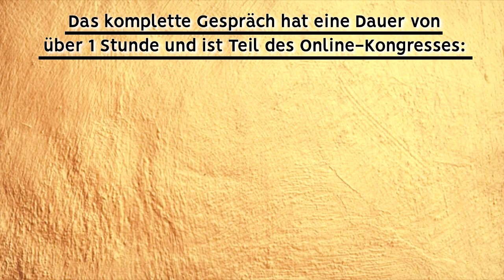Narzissten meiden - glücklich bleiben!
Wahrscheinlich stimmst du mir zu: Körper, Geist und Seele können nur dann im Einklang sein, wenn du dich von toxischen Beziehungen loslöst. Dabei ist es relativ egal, ob du es z. B. mit Narzissten in der Familie, oder in Partnerschaften, oder am Arbeitsplatz zu tun hast etc. Willst du fliegen, musst du loslassen, was dich runterzieht. Wie schafft man das? Genau das wurde ich von Michael Repkowsky in einem Interview gefragt. Du kannst es gerne anschauen.

Du hast Narzissmus erlebt und leidest darunter? Du lebst in einer Toxischen Beziehung? Du hast heftigsten Liebeskummer und immer wieder den falschen Partner/die falsche Partnerin (in Beziehung oder am Arbeitsplatz)? Und natürlich willst Du entweder unbedingt ganz schnell raus aus der Toxischen Beziehung oder Du hast zumindest sehr viele Fragen rund um das Thema Narzissmus oder zu Deiner Toxischen Beziehung. Du möchtest endlich wieder frei sein und ein glückliches Leben führen mit dem richtigen Partner an Deiner Seite? Dann bist Du hier genau richtig. Ich, KATJA AMBERG (Hypnosetherapeutin / Paartherapeutin / Mental Coach/ eigene Privat-Hypnosepraxis) zeige Dir hier wöchentlich auf meinem Kanal Lösungen, wie Du Toxische Beziehungen erkennst und vor allem, wie Du aus ihnen herauskommst. Bei mir auf diesem Kanal geht es immer um die LÖSUNG!
Es geht darum, Dich in eine glückliche, selbst bestimmte Zukunft bringen.
Kurz gesagt: Raus aus Toxischen Beziehungen – Hin zur Liebe!

▬LOVE RESET▬▬▬▬▬▬▬▬▬▬▬▬▬▬▬

▬ONLINE-Kurse▬▬▬▬▬▬▬▬▬▬▬▬▬▬

▬Weitere Kurse und Anwendungen im Shop▬▬

Viele weitere Informationen rund um das Thema „Toxische Beziehungen“ und vor allem, wie Du da raus kommst findest Du hier:

▬Meine Privatpraxis▬▬▬▬▬▬▬▬▬▬▬▬▬▬

Ich führe eine HYPNOSEPRAXIS (Privatpraxis) in der Nähe von Berlin. Vereinbare mit mir gern einen Termin (persönlich oder auch weltweit deutschsprachig online per Telefon oder Video möglich). Mehr Information hier:

▬Social Media▬▬▬▬▬▬▬▬▬▬▬▬▬▬▬▬▬

▬Mein PODCAST „Lieben ohne Leiden“ ▬▬▬▬▬▬

▬Newsletter (Hörbuch kostenlos!) ▬▬▬▬▬▬▬▬

(ganz runter scrollen, da findest Du die Anmeldung) 😊

▬Mich nicht mehr verpassen▬▬▬▬▬▬▬▬▬▬▬